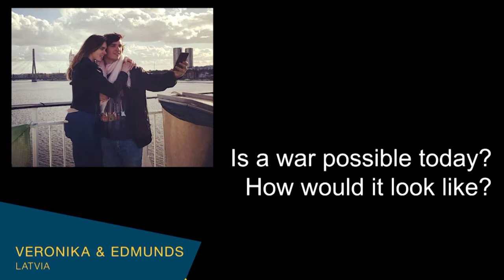PEACE LINE Digitale Konferenz zum Ende des Zweiten Weltkriegs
Zum virtuellen Routenstart fand am 8. Mai 2020 eine Online-Diskussion mit Teilnehmerinnen und Teilnehmern
des PEACE LINE-Projekts und Michelle Müntefering, Staatsministerin im Auswärtigen Amt, Wolfgang
Schneiderhan, Präsident des Volksbund Deutsche Kriegsgräberfürsorge e.V. und Jörg Morré, Direktor
des Deutsch-Russischen Museums Berlin Karlshorst statt. Moderiert von Daniela Schily, Generalsekretärin
des Volksbund Deutsche Kriegsgräberfürsorge e.V.